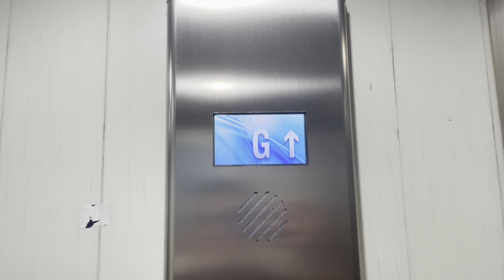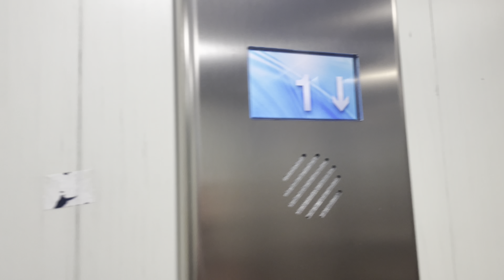Gregson Bell mod by Pinnacle Lift @ Joules, Harrogate